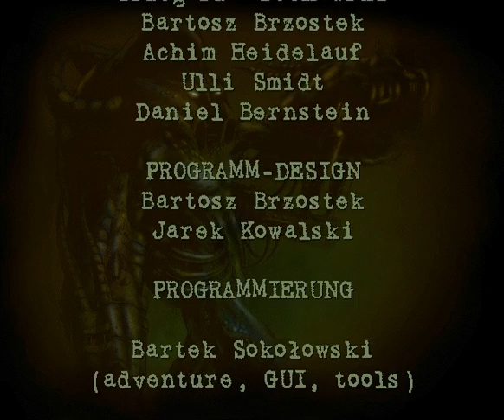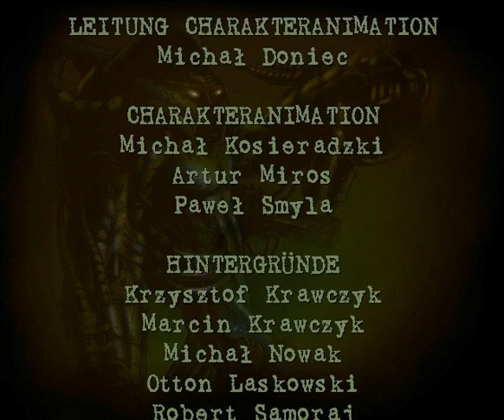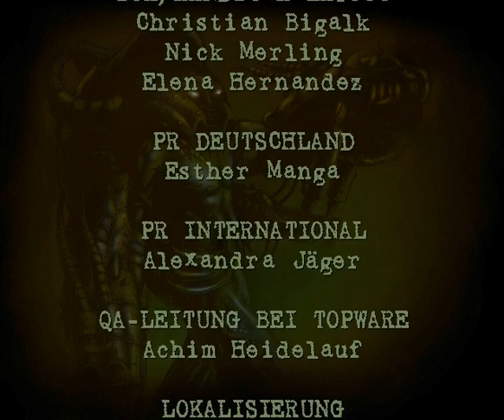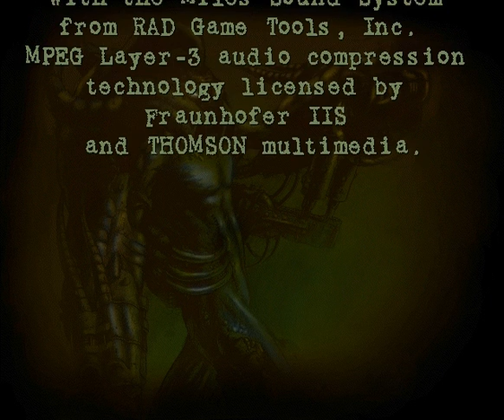Let's Play GORKY 17 (Deutsch/German) #24 - Lamares schmutzige Geheimnisse (FINALE)